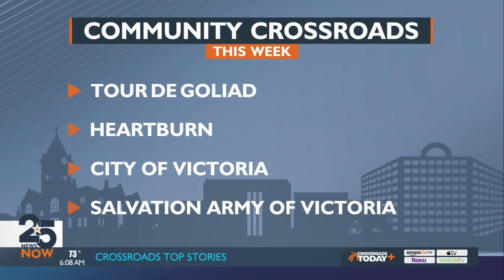What to expect on Community Crossroads